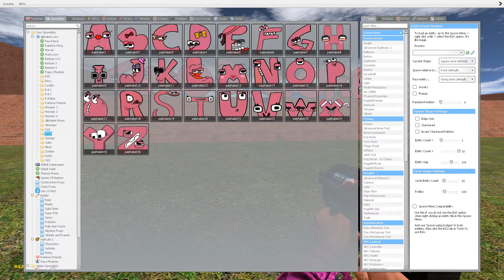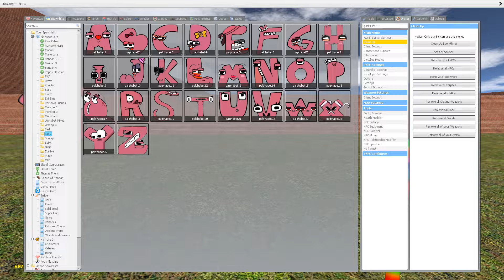DESTROY ALL VERSION 3D ALPHABET LORE FAMILY in BIG MAZE - Garry's Mod!!!???